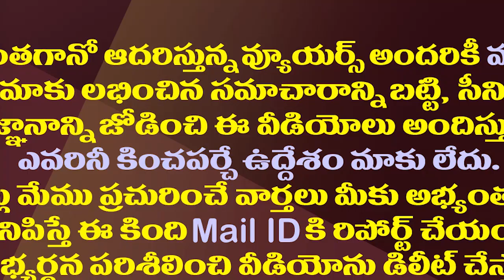పంచాయతీ ఎన్నికల్లో మొదలైన వైసీపీ జైత్రయాత్ర..తూర్పులో బోణీ| YCP's Victory In Panchayat Polls Begins